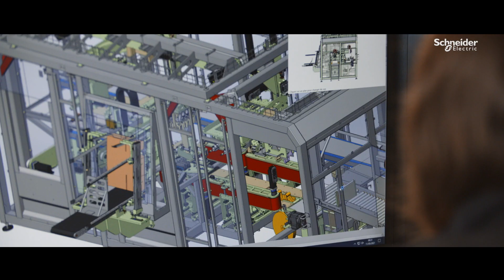MG-Tech s'adapte aux nouveaux enjeux des industries agroalimentaires | Schneider Electric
Découvrez comment le constructeur de machine MG-Tech, leader français dans la machine d’emballage crée de la valeur pour ses clients. Grâce aux solutions Schneider Electric PacDrive 3 et EcoStruxure, MG-Tech s'adapte aux nouveaux enjeux des industries agroalimentaires : flexibilité, évolutivité, tout en optimisant l'espace de 30%...

►Une question, un projet ? Contactez notre expert